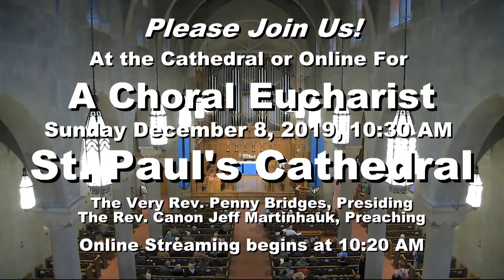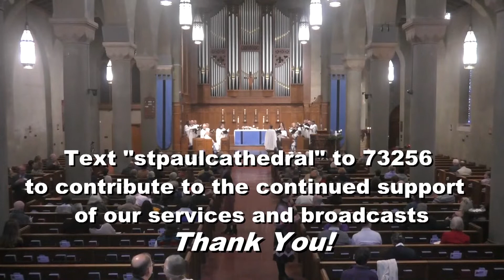10:30 a.m. Holy Eucharist with Choir, Dec 8, 2019, Preacher: The Rev. Canon Jeff Martinhauk.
10:30 a.m. Holy Eucharist with Choir, Dec 8, 2019, Preacher: The Rev. Canon Jeff Martinhauk; Dean & Presider: The Very Rev. Penny Bridges; Deacon: The Rev. Canon Brooks Mason; Lectors: Faith George, Robert Wilkins, Dean Hall; Organist and Choirmaster: Canon Martin Green; Sub-Organist and Assistant Choirmaster: Gabriel Arregui.12-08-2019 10:25 AM PST